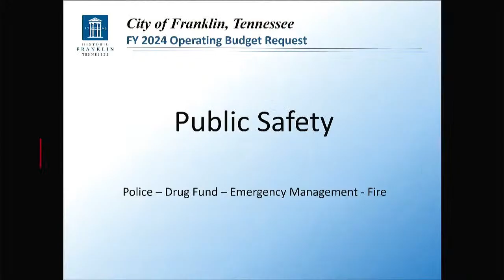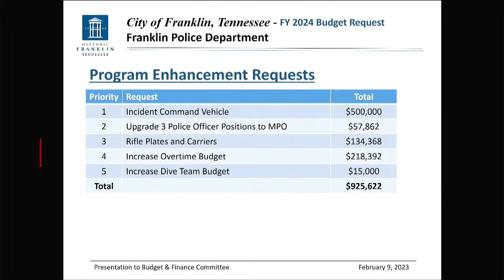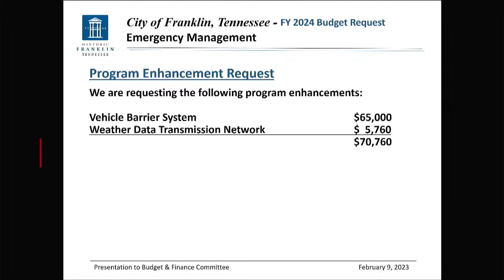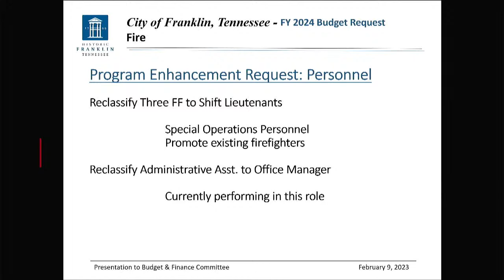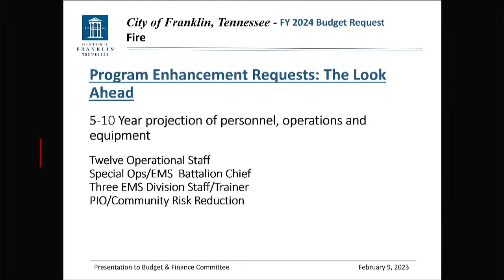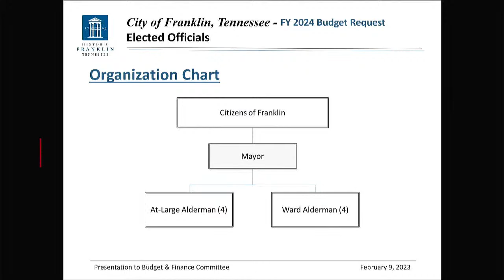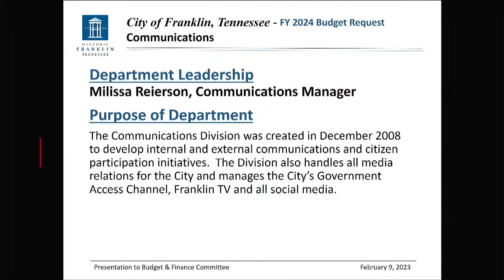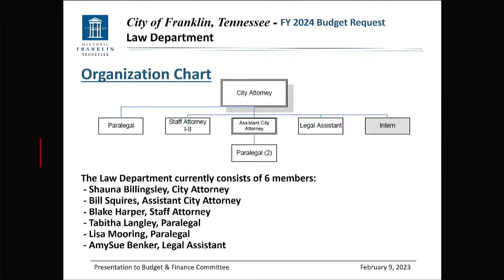City of Franklin, Budget and Finance Committee 2-9-2023